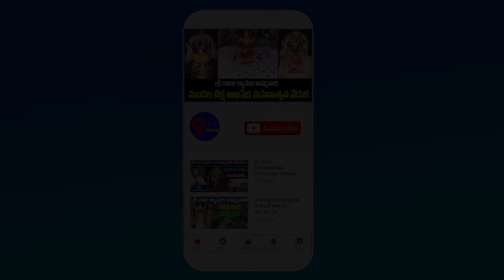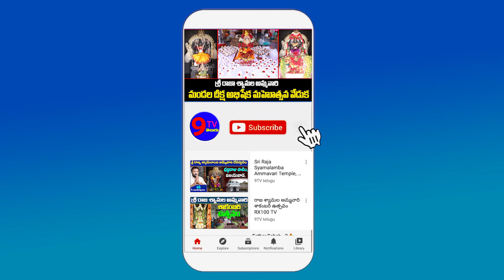సుమ వీళ్ళని సపోర్ట్ చేస్తూ ఆటపాటించింది...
9TV TELUGU is a Telugu News Channel covering all the latest news around the world through Breaking News, Regional News, National News, Political Live Updates and Exclusive Interview programs.